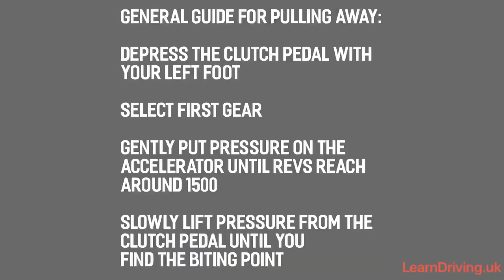What is Biting Point & how to stop stalling?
Find  Biting Point &  stop stalling  your car!

Smooth operation:

Listen to the engine
Balance clutch and gas
Pause momentarily as clutch engages during gear changes

Use clutch-control for low speed manoeuvring

How to stop stalling your car?

When pulling away:

Depress the clutch pedal with your left foot

Select first gear

Gently put pressure on the accelerator until revs reach around 1500

Slowly lift pressure from the clutch pedal until you find the biting point

When you are ready release the handbrake, continue slowly lifting the clutch pedal and putting pressure on the accelerator

As the car starts moving slowly lift pressure completely from the clutch, keeping your right foot steady on the accelerator